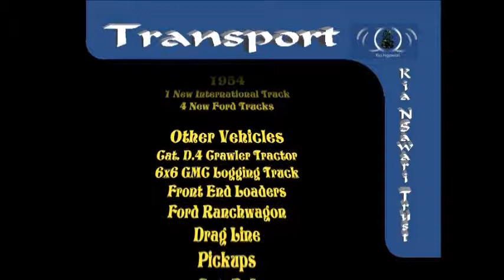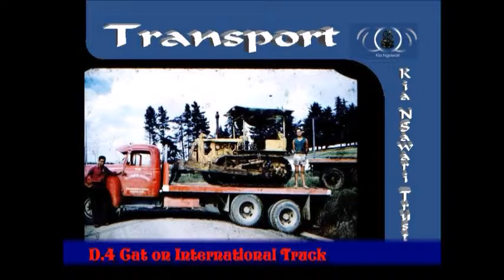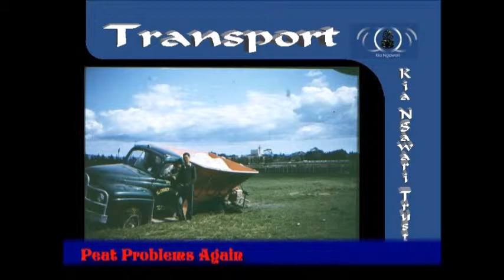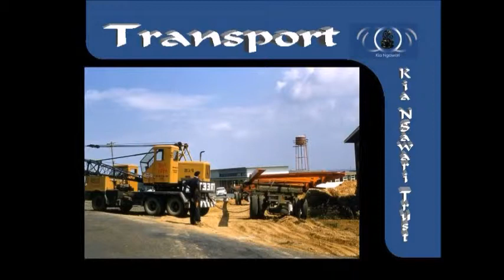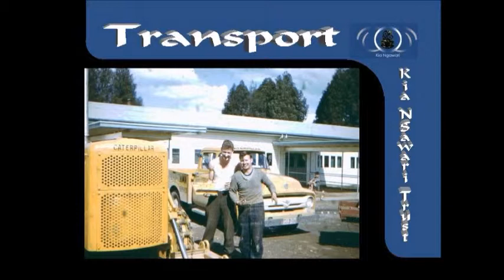Transport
The Missionaries, Labour Missionaries, Crews and Families
Special thanks to Rangi Parker and others who contributed